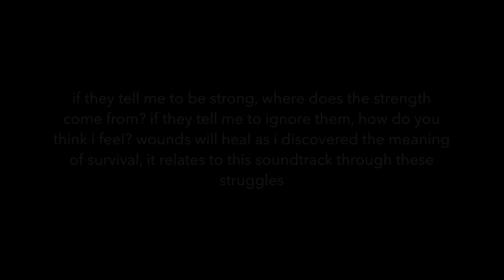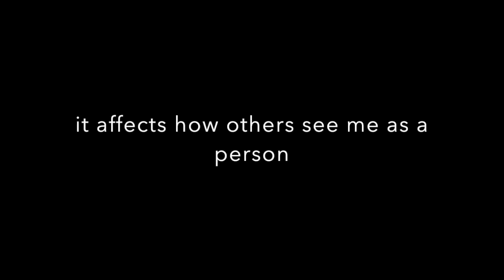no one can judge me version 2 PREVIEW ONLY AM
ANOTHERANISAARIPENTERTAINMENT